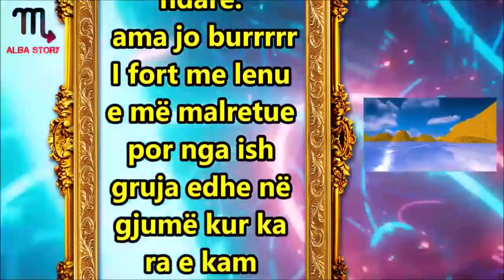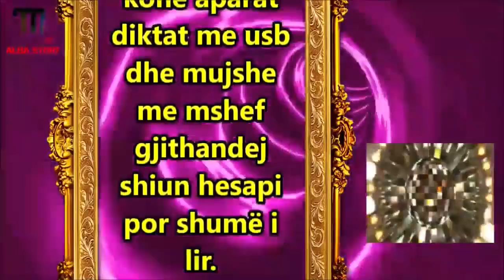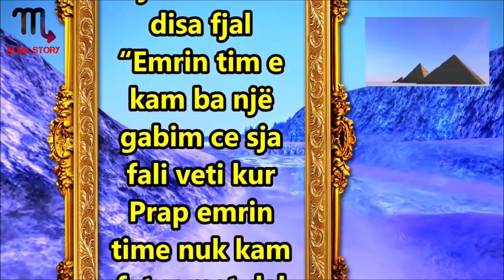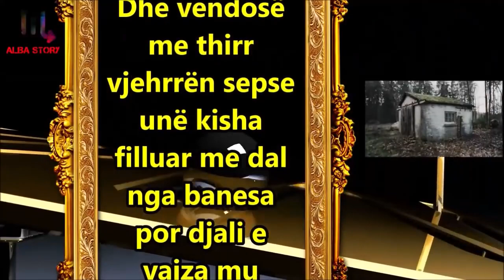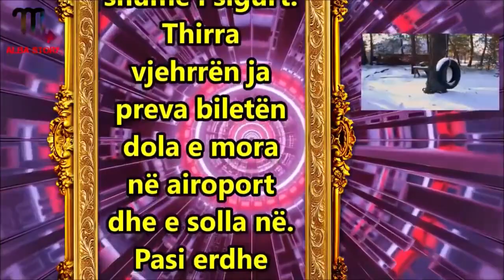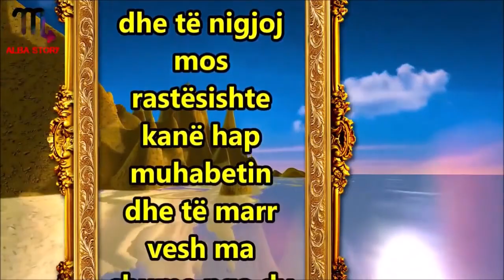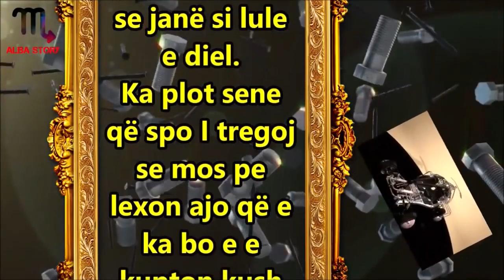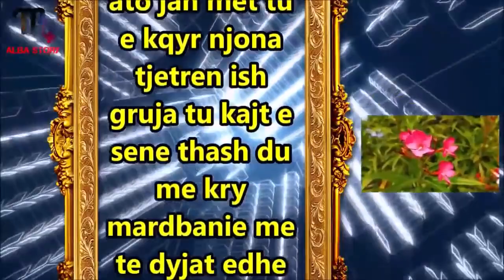Vjehrren dhe Gruan i q iva aq shume deri sa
Une jetoj me Vjehrren dhe Gruan ne Shtepi dhe jemi shume te lumtur punojme te gjithe dhe kemi te ardhura te mira